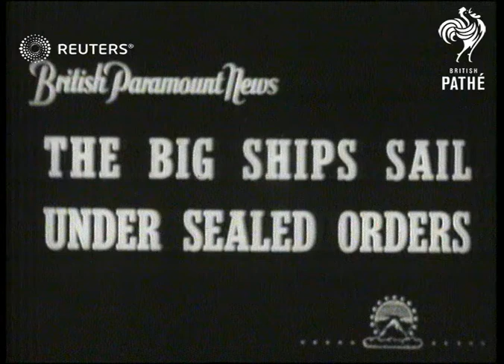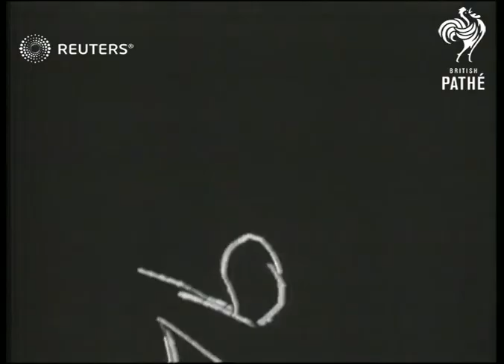USA / TRANSPORT: World War 2: Queen Mary and Mauretania sail under sealed orders (1940)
'Queen Mary' and 'Mauretania' leave for unrevealed destination.

Full Description:

SLATE INFORMATION: The Big Ships Sail Under Sealed Orders

'Queen Mary' & 'Mauretania' Leave New York for Unrevealed Destinations.
USA: New York:
EXT
Air view & closer air view of 'Queen Mary', 'Mauretania' & 'Normandie' in dock...IN ROLL 9446

CU smoke from Mauretania's funnels.
Long view Mauretania leaving dock.
Gen. view Mauretania heading for sea.
Gen. view Mauretania in Panama Canal.
Semi view bows of Mauretania.
Long view & back view Mauretania in Canal.

Gen. view 'Queen Mary' in dock.
CU pan down bows of Queen Mary.
CU name 'Queen Mary'.
Long view sailors cast off.
Gen. view & long view Queen Mary leaving dock.
CU siren going.
Gen. view Queen Mary heading for sea.
Gen. air view Queen Mary heading for sea.
Back view Queen Mary.
Long air view & semi air view of Queen Mary.
Gen. air view Queen Mary with New York in b-g.

Ships and Boats; United States of America
Background: 'Queen Mary' and 'Mauretania' leave for unrevealed destination.